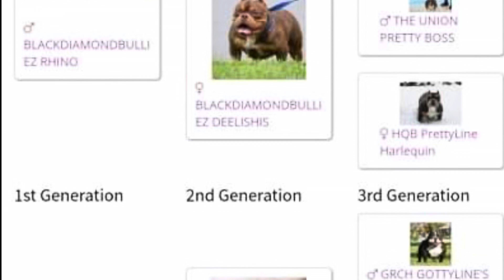AMERICAN BULLY: PUPS AVAILABLE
This is a video is a update of the RHINO X PRADA Pups and to let you know what’s available from the NINO X BALENCIAGA litter contact us at (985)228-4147 and follow us on Facebook and Instagram @NEXT LEVEL BULLY CAMP